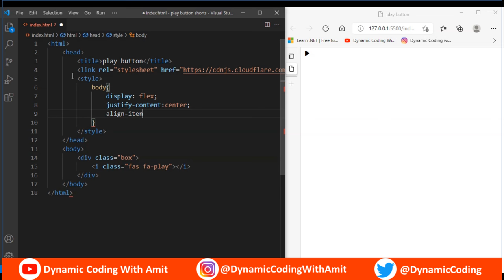how to create play music button using html and css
play button is a neumorphism effect ,it game of the color only.
In this video we are using font awesome libraries for the ▶ and giving the color and design using html and css